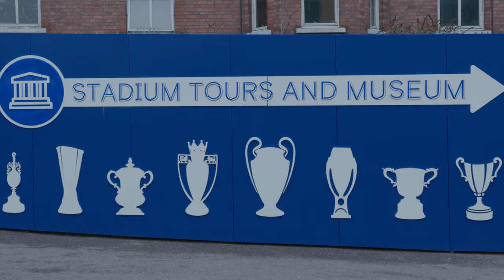Open Iftar 2023 x Chelsea FC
What a historical day! Hosting the first ever OpenIftar at a Premier League Stadium was magical ✨

Thank you @chelseafc  and Chelsea FC Foundation for hosting us. Thank you to our guests who broke fast with us during this historical moment. We love celebrating our 10 year anniversary with you, and it has been so special so far.

We are proud to make history with you. Thank you for celebrating our 10yearanniversary with us!

We look forward to seeing you again for more incredible places in London and across the UK. Don't forget to donate to our fundraiser to help grow Open Iftar